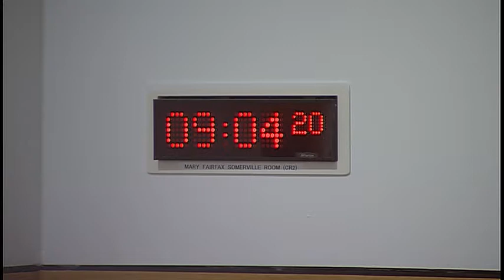Social Security Committee - 22 November 2018